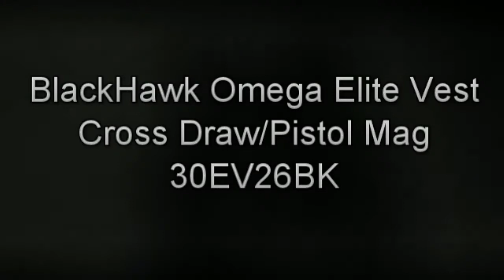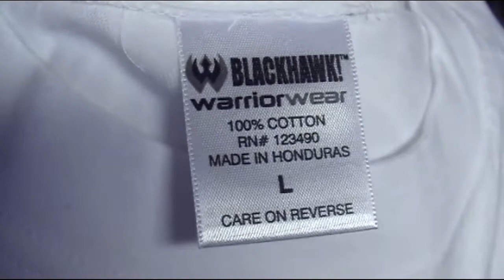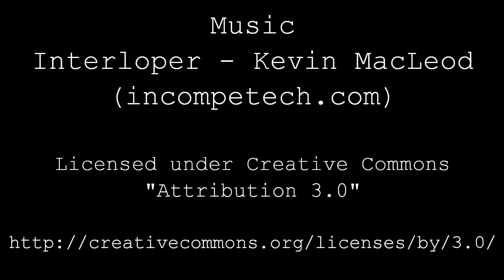BlackHawk Omega Elite Vest Cross Draw/Pistol Mag 30EV26BK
- Features -

# Made of heavy-duty nylon mesh for maximum breathability
# Adjustable for length and girth; up to 6 length, addl 32 girth
# Side ladder-lock buckles allow for quick girth adjustment
# Emergency cut away shoulder strap system and robust drag handle
# 10YKK Vislon zippers; side release buckles for rapid wear
# Padded HawkTex Sniper Shoulder for a fully ambidextrous vest
# Interior BLACKHAWK! Hydration reservoir pocket (reservoir not included)
# Cross draw holster secured by an adjustable side release buckle
# Shoulder D-rings for accessory attachment
# Four pistol magazine pouches
# One horizontal accessory pouch
# Three M-16/M4 pouches hold six magazines
# Belt loops secure vest to any web belt (not included)

I got this free T-shirt, I had a -5% coupon and I got another coupon. So the price was ok, I guess.